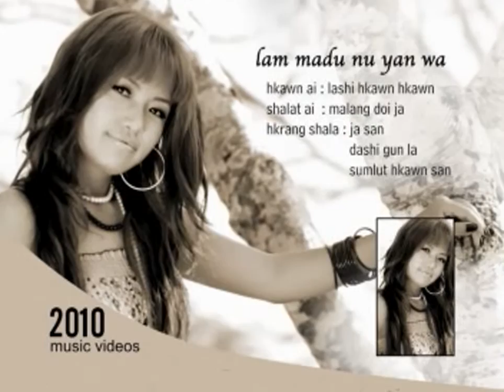Lam Madu Nu Yan Wa